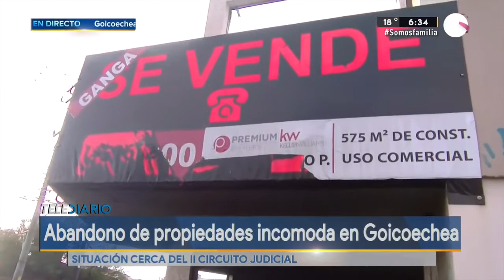Abandono de propiedad incómoda en Goicoechea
La situación cerca el II circuito judicial.